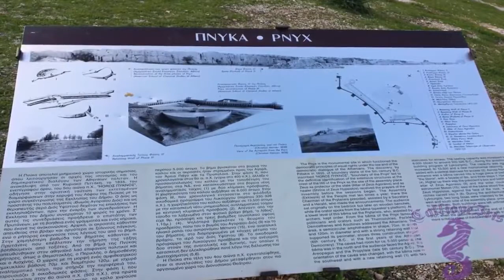Who Built The Pnyx Wall?